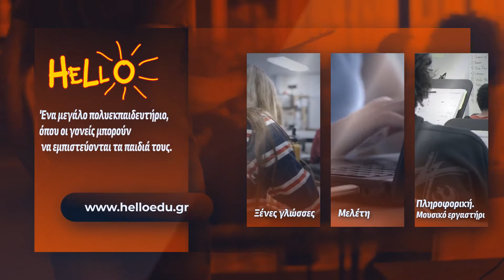Ο Ευάγγελος Μπουρνούς στον αγώνα παλαιμάχων Τριγλία Ραφήνας - Ατρόμητος